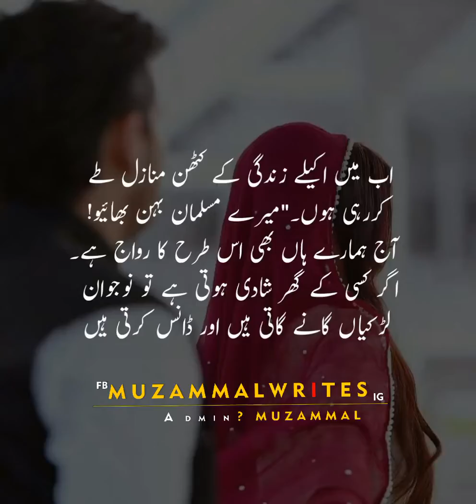Yea Khani Apko Rona Pay Majpora kar Dygi | Heart touching Story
Muzammal Writes